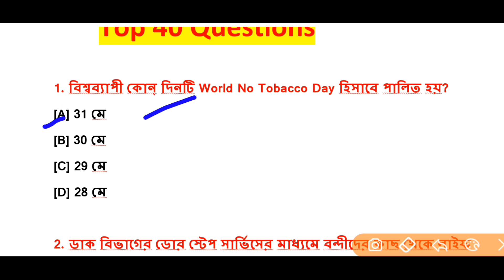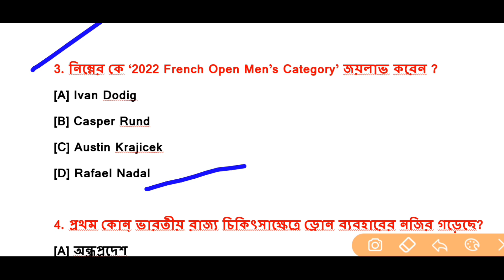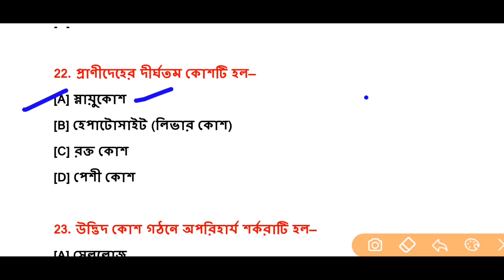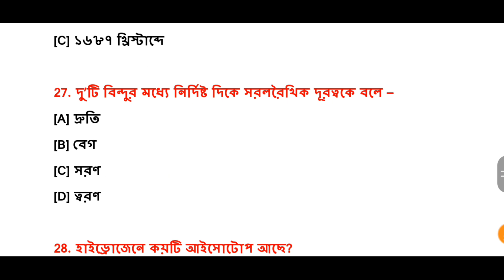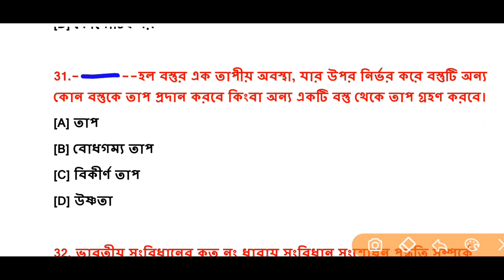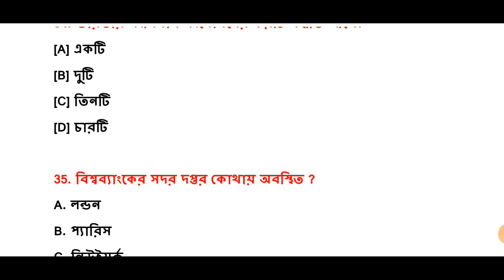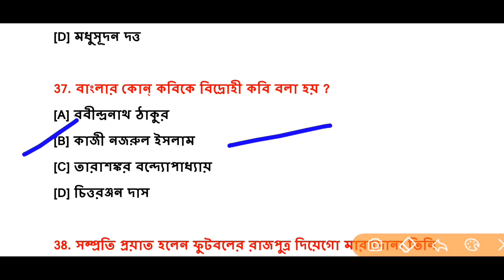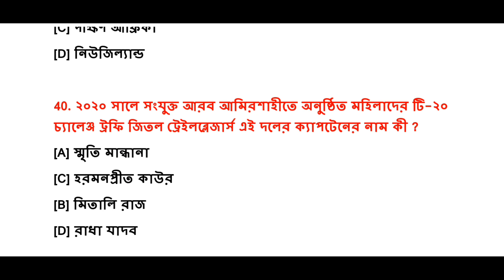KP Constable 2022 Gk MockTest Class 17, Kolkata_Police Constable Preliminary Exam 2022 Gk Questions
KP Constable 2022 Gk MockTest Class 17 | Kolkata Police Constable Preliminary Exam 2022 Gk Questions | Technical Study King

🎯প্রতিদিন গুরুত্বপূর্ণ জেনারেল নলেজ এর পিডিএফ এবং গুরুত্বপূর্ণ নোটস  পেতে অবশ্যই আমাদের টেলিগ্রাম জয়েন করুন 👇

Kolkata Police Constable New Vacancy Recruitment Eligible Criteria Selection Process 2022
Kolkata Police male female constable new vacancy recruitment official update news 2022
Kolkata Police male female constable new vacancy 2022
Kolkata Police male female constable new vacancy recruitment 2022
Kolkata police constable eligible criteria 2022
Kolkata police constable selection process full details 2022
Kolkata Police male female constable eligible criteria for selection process full details 2022
Kolkata Police male female constable height weight running age salary full details 2022
wbp gk mock set,kolkata police gk question,
kolkata police gk question 2022,
kolkata police gk practice set
WBP Main Exam GK MockTest Class In Bengali
WBP constable Main exam preparation 2022
Kolkata police new Recruitment 2022
WBP Main exam preparation 2022
WBP Main exam   most expected question for Wbp constable Mains exam 2022
WBP main practice set
WBP exam preparation 2022
WBP Daily GK MockTest
West Bengal Police Recruitment 2022
West Bengal Police Chaptar Wise Class
Chapter Wise GK
Important gk for all competitive Exams
history important gk
Wbp general Awareness
পুলিশের চ্যাপ্টার অনুযায়ী ক্লাস
previous year question
gk class in Bengali